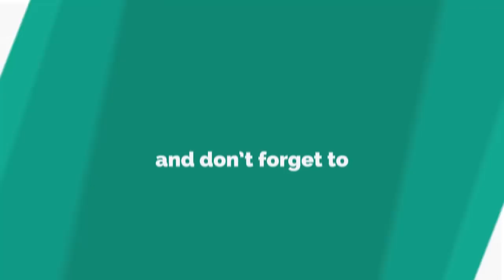EastEnders spoilers: Heist thief finally 'revealed' as Phil Mitchell drops bombshell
EASTENDERS fans have been keen to find out who stole the heist money.
*If you see meaningful video, please like, com